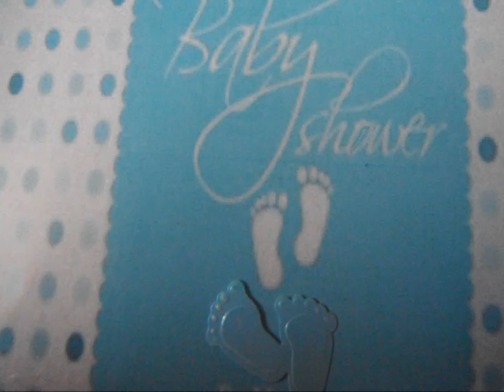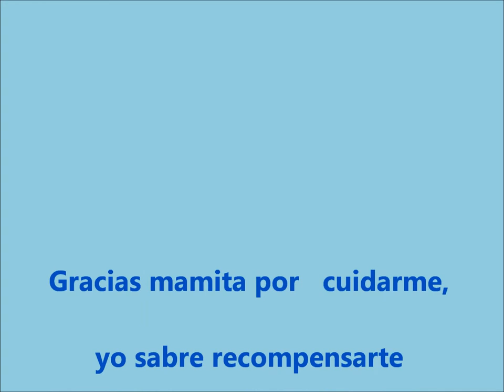Hermoso Motivo, Nadia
Lluvia de regalos para el bebé